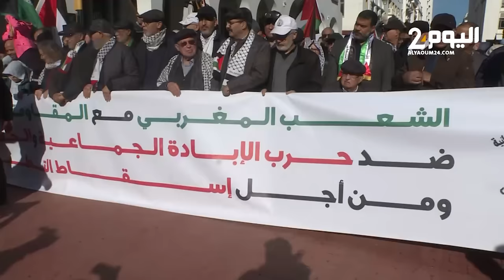مواطنون في مسيرة الرباط يحتجون على مايقع بقطاع غزة